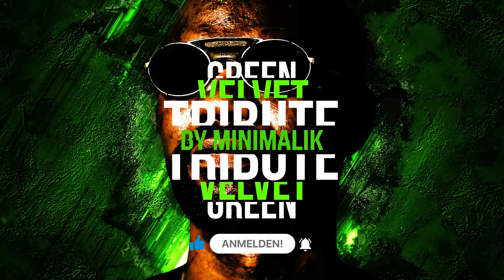GREEN VELVET @ URBAN SOUNDS TRIBUTE MIX SUPER STAR DJ TECHOUSE 2021 BY MINIMALIK